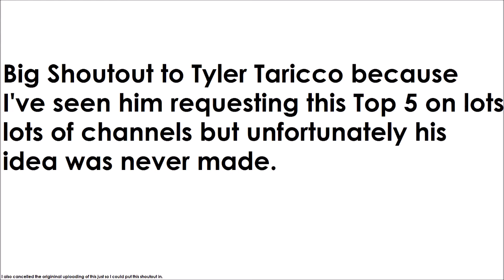Top 5 Speed Cola Locations In 'Call of Duty Zombies' 'World at War, Black Ops, Black Ops 2'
The Top Five Speed Cola Locations from all of Call of Duty Zombies, As always this is only Treyarch zombies and does not include Exo Zombies.

-  Favourite!

~~Zombies Buddies~~

Comment 'Speed Cola Speeds up Your Life' if you're reading this! ;D